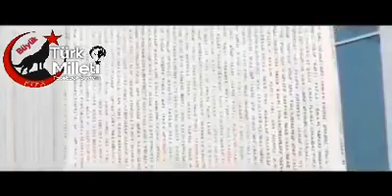TÜRKLER KİMDİR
Türkler, Anadolu Türkleri veya Türkiye Türkleri, çoğunlukla Türkiye ve Osmanlı İmparatorluğu'nun eski topraklarında yaşayan bir Türk halkı. Türkiye sınırlarının dışında yaşayan Türkler, bugünkü Türkiye ile değil Osmanlı İmparatorluğu ile bağlantılı oldukları için Osmanlı Türkleri olarak da ifade edilmektedirler.

Ahmet Baydar TK -  2 Haziran 2018 'den bu Yana Bu Kanalda Sizlere Vlog, Komedi, Araştırma, Vine, vb. Videolar Yapıyorum..
5 Mart 1995 Aksaray Doğumluyum..
YouTube Türkiye'de İçerik Oluşturucu Olarak Video Yapmaktayım..
" Her Pazartesi, Çarşamba, Cuma , Saat 18.00'da Yeni Video

SİZLERİ SEVİYORUM...

Videoların Ve Resimlerin Çoğaltılması ve Herhangi Bir Siteye Yüklenmesi Yasaktır..